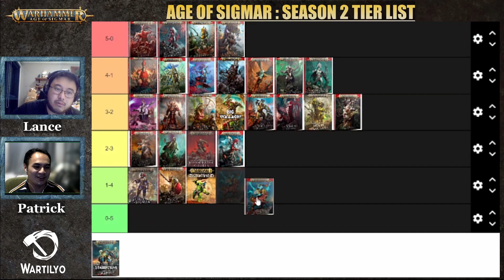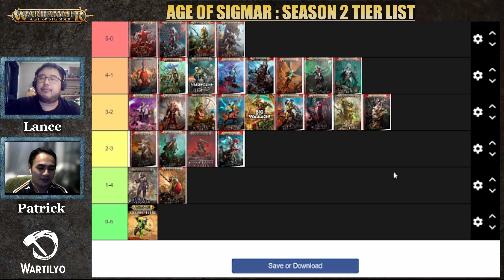GOODBYE GHB 2023 Season 2 | Age of Sigmar Tier List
Lance and Patrick take a look at the end state of the Galletian Champion season meta and tier the winners and losers with "facts and logic". Which factions thrived and which ones dived?